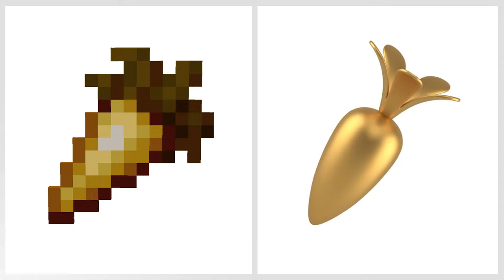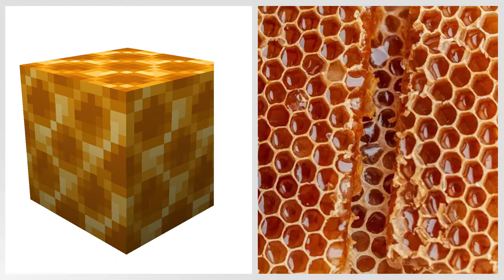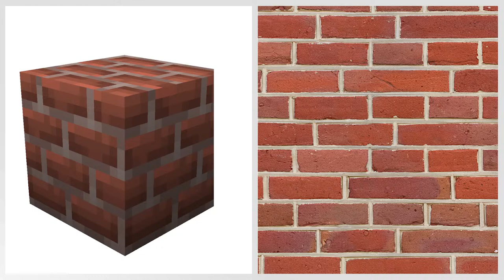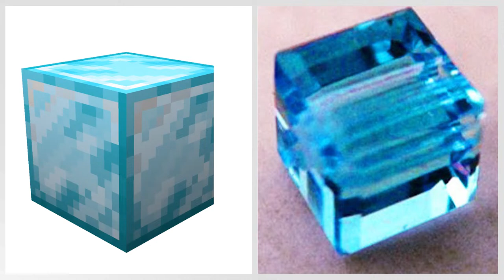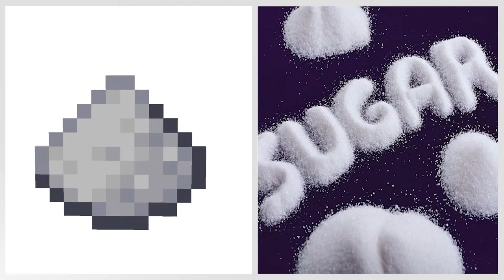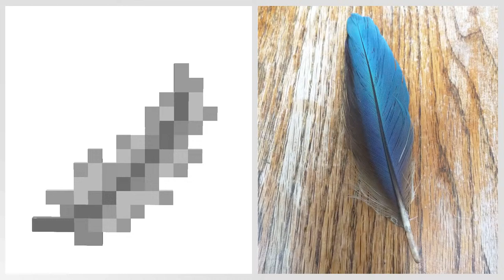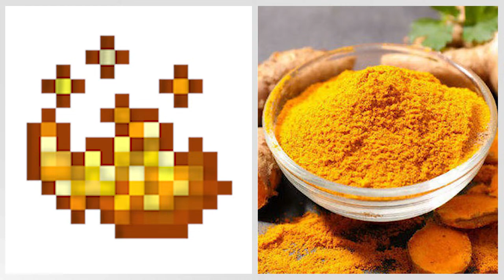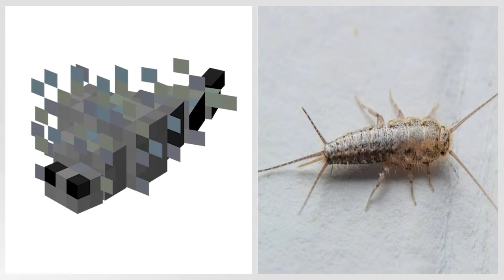Realistic Minecraft | Real Life vs Minecraft | Realistic Slime, Water, Lava #230